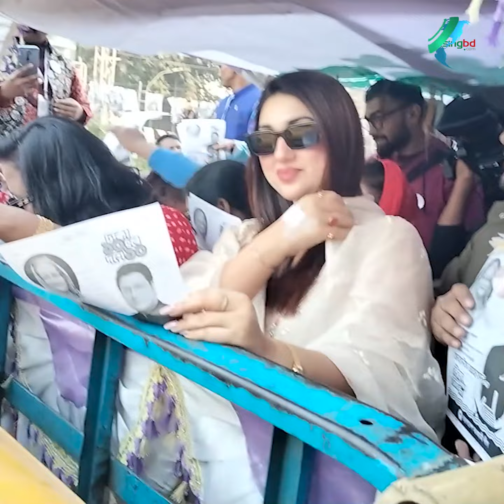ঢাকা-১০ আসনে ফেরদৌসের নির্বাচনি প্রচারণায় অপু বিশ্বাস | ferdous ahmed | Apu Biswas | RisingBD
ঢাকা-১০ আসনে ফেরদৌসের নির্বাচনি প্রচারণায় অপু বিশ্বাস